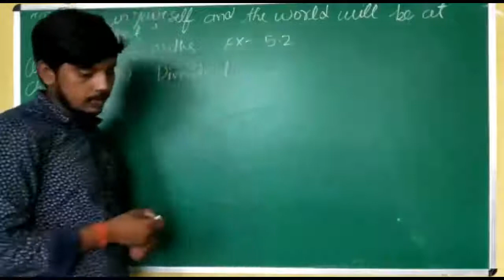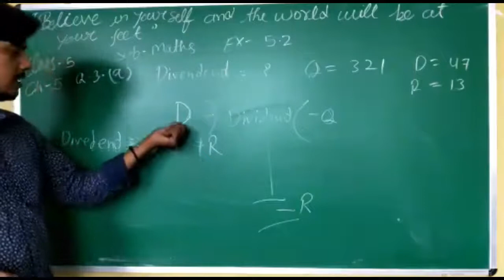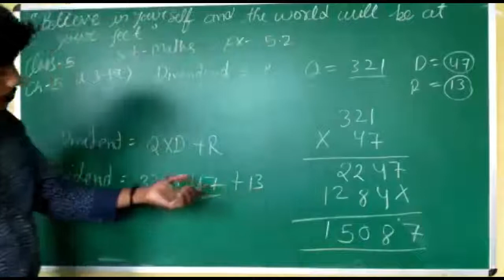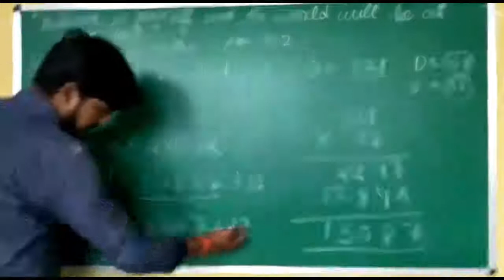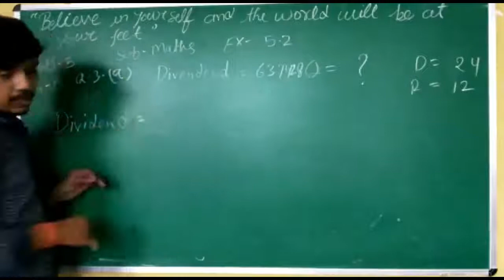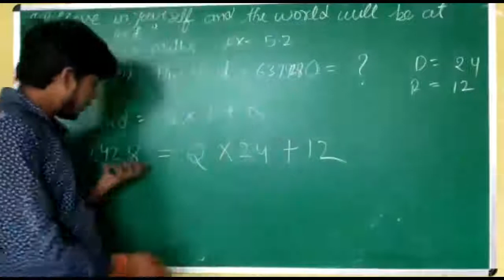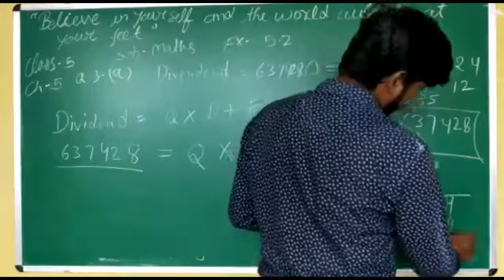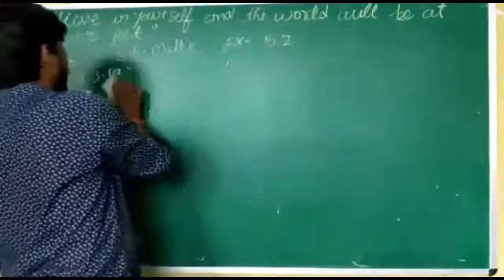CLASS V - MATHEMATICS | 26.09.2020